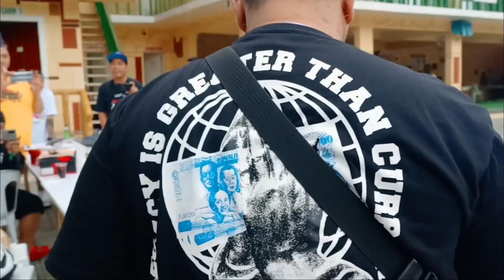FLIPTOP AHON 12-MASTAFEAT DAY 1 TO 4 SOBRANG SAYA!!!